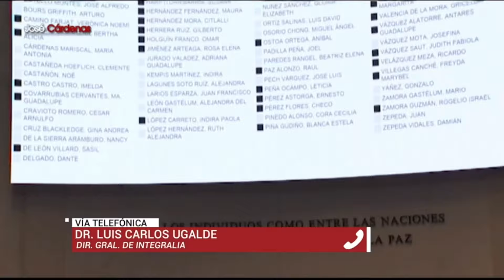Resumen José Cárdenas Informa